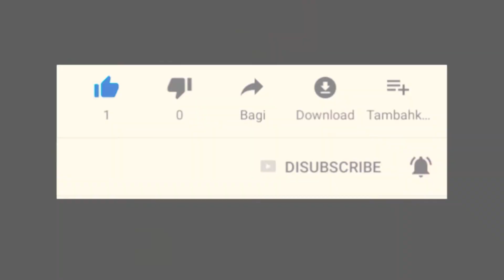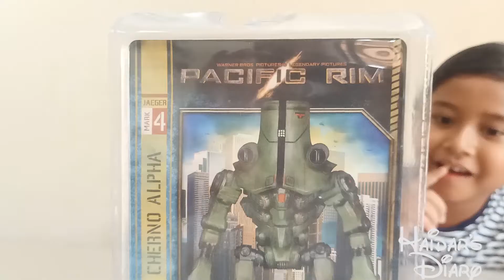Unboxing Cherno Alpha (Jaeger) - Pacific Rim#toys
Unboxing Cherno Alpha (Jaeger) - Pacific Rim..Robot Yang di tunggu akhirnya datang juga. Ayo kita langsung unboxing Aja,biar ga penasaran. Lihat videoku ini ya @haidarsdiary